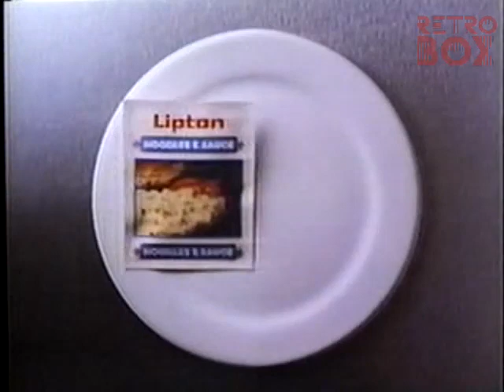Lipton Side by Side (80's)